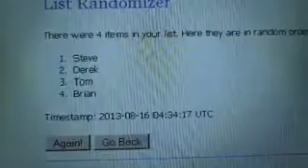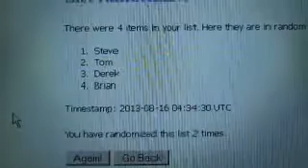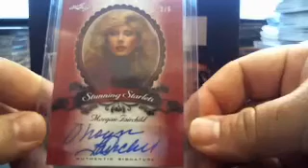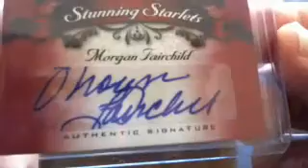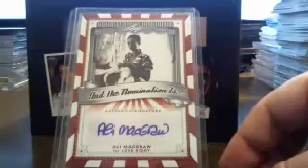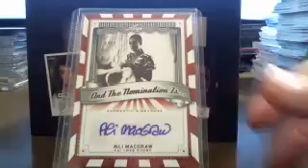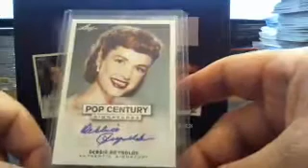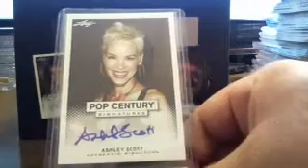2013 Pop Century Take It or Leave It #1 8/15/13